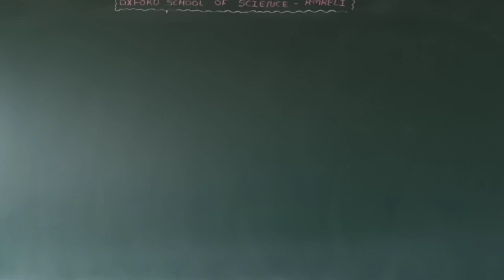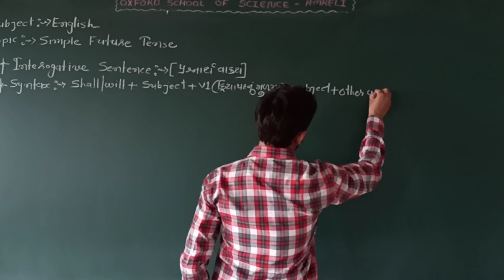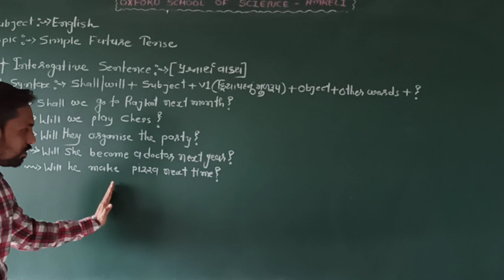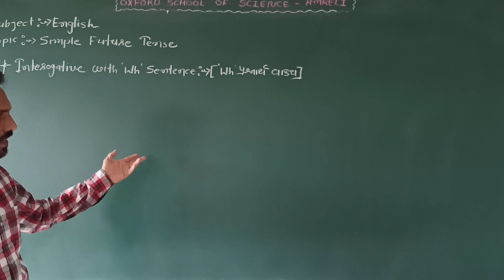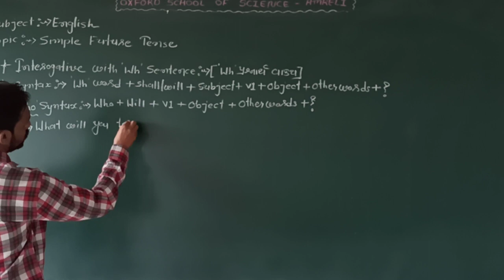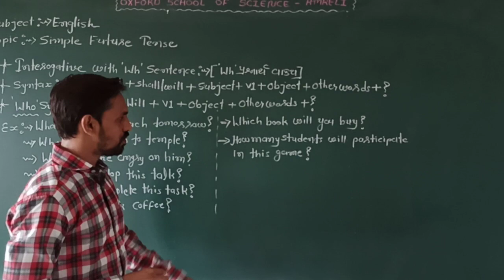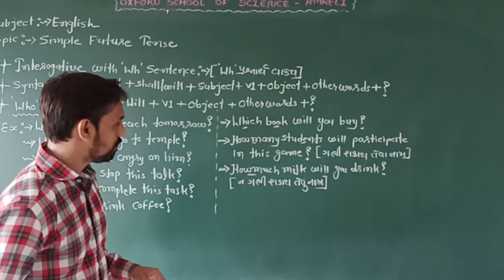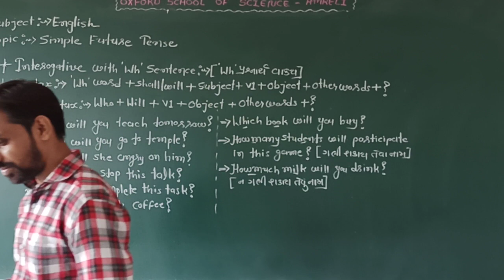STD 11 com./ 9 English Simple Future Tense Part 2 by Prakash sir